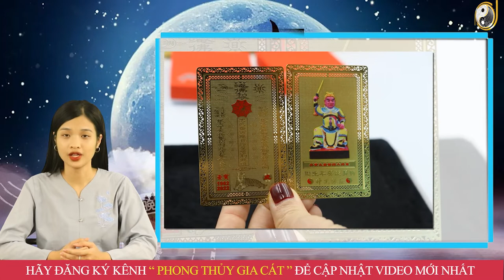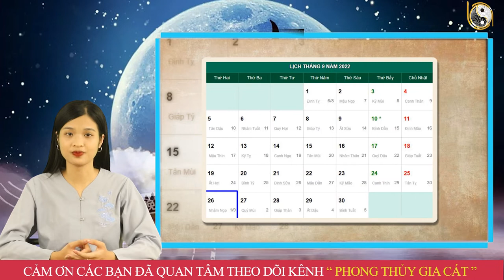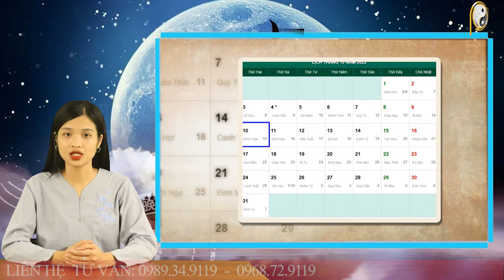Tháng 9 ÂL Năm 2022 Tuổi Tân Tỵ 2001 Tài Lộc Rực Rỡ, Cơ Hội Kiếm Tiền Ập Đến, Hốt Vàng Hốt Bạc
01. Linh phù giải hạn
02. Hồ lô hóa giải Ngũ Hoàng
03. Mai Hoa Phú Quý
04. Gương bát quái tinh cầu
05. Kim bài thái tuế 2023
06. Vòng tam hợp Dần Ngọ Tuất
07. Vòng tam hợp Thân Tý Thìn
08. Vòng tam hợp Hợi Mão Mùi
09. Vòng Tam Hợp Tỵ Dậu Sửu
10. Bát bảo tâm kinh
11. Minh Quang pháp bảo cầu
12. Minh Quang pháp bảo lục giác
13. Tỳ Hưu Lộc Tài (Đồng)
14. Tỳ Hưu Khai Vận ( Bạch Ngọc)
15. Bách Niên Tụ Tài ( tụ tài lộc)
16. Song long ngọc ấn ( ấn thăng quan)
17. Kim bài ngũ Lộ Thần Tài
18. Hồ lô bình an ( treo xe)
19. Móc khóa văn xương
20. Ống bút văn xương gỗ đào
21. Bút văn xương gỗ đào
22. Bút văn xương gỗ đào nhỏ
23. Hoa mai kim tiền ( mạ vàng )
24. Các vật phẩm phong thủy khác